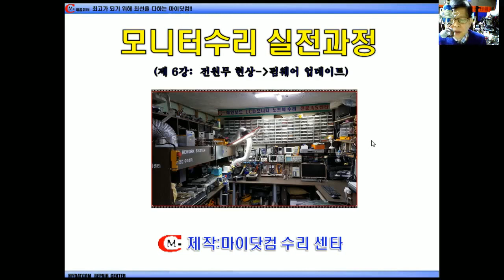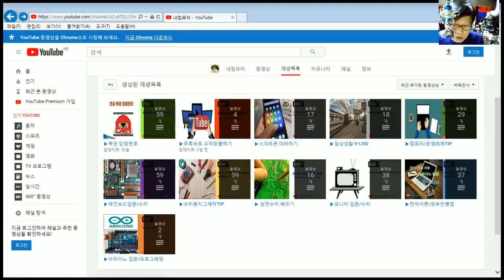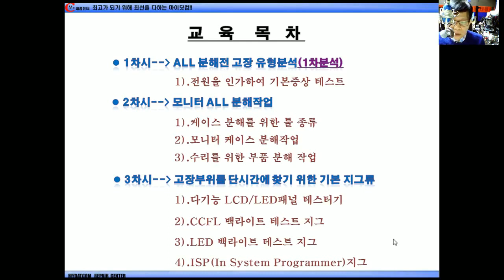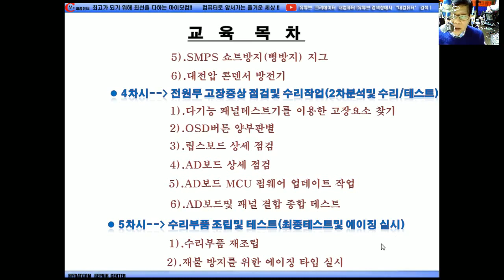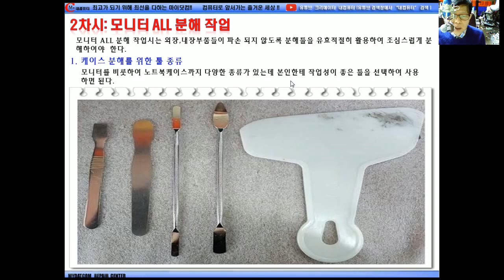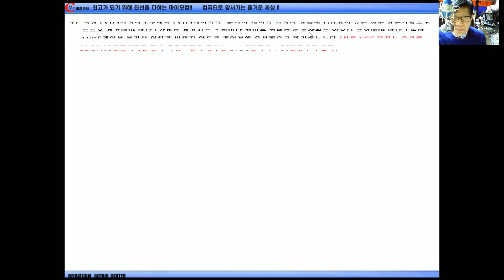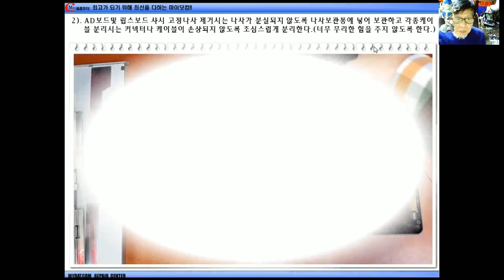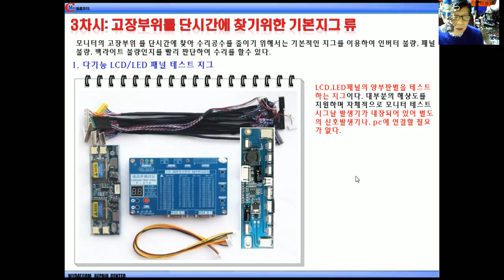6강 모니터실전강의(전원무현상-펌웨어업데이트 ①편)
효율적인 고장수리와 유지관리를 위하여 고장점검에서부터 수리와 유지관리하는 방법론에 대한 강의 입니다